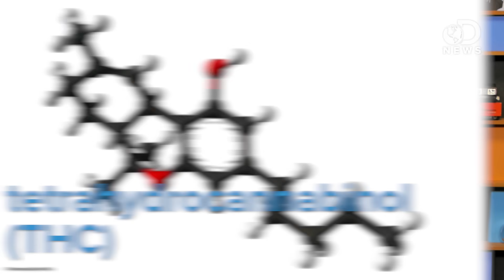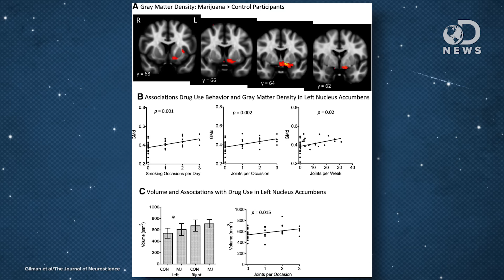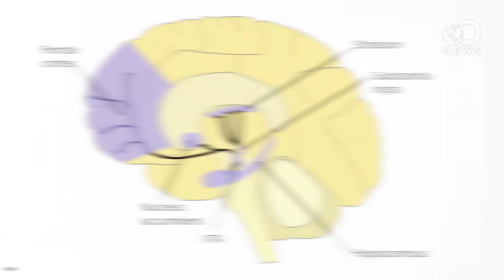Pot Does This To Your Brain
Have you ever wondered what exactly marijuana does to your brain? Crystal breaks down what happens.

This Is Your Brain on Drugs
"The gray matter of the nucleus accumbens, the walnut-shaped pleasure center of the brain, was glowing like a flame, showing a notable increase in density."